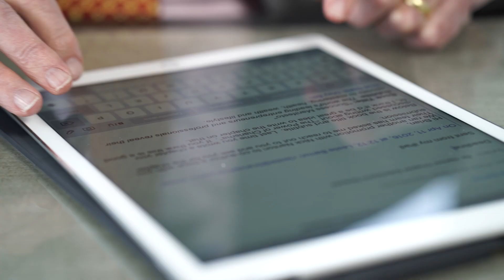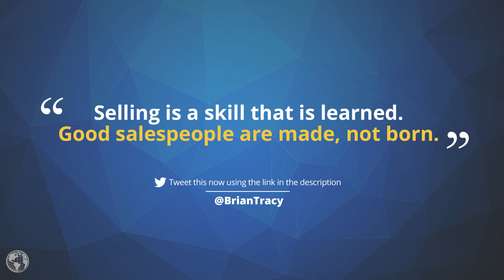Sales Q&A: How to Maximize Your Sales Efforts and Close More Sales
In today’s Q&A video, I’m going to answer your specific questions and share my best techniques for maximizing your sales efforts and closing more sales.

Here are 23 practical, plug-n-play techniques for closing sales (It's free!)

“Selling is a skill that is learned. Good salespeople are made, not born.” @BrianTracy (Tweet this